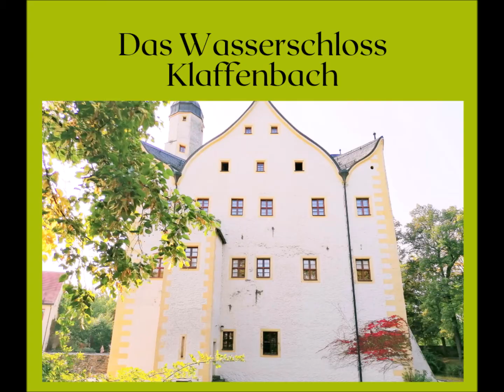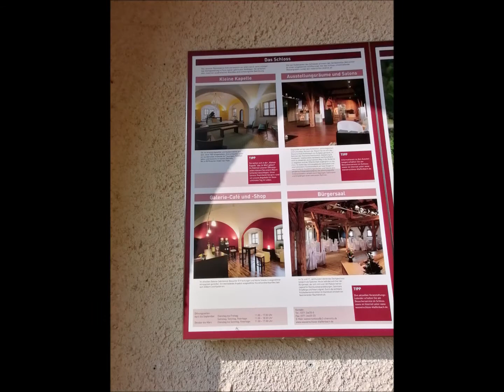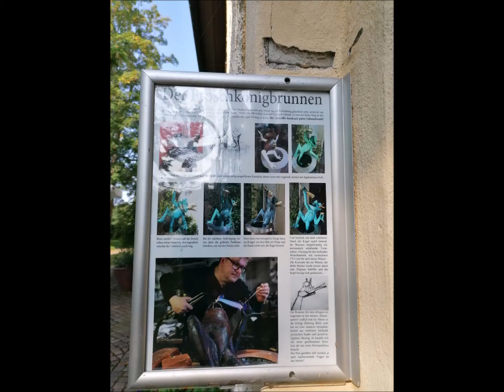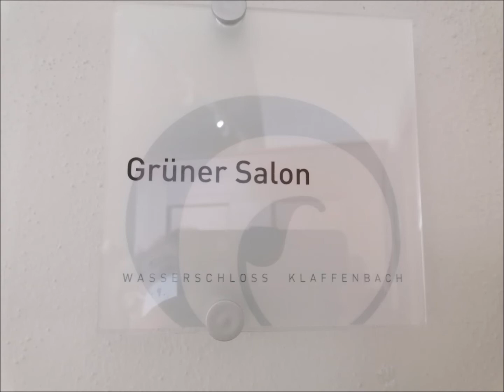Wasserschloss Klaffenbach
Das Wasserschloss Klaffenbach im Stadtteil Klaffenbach der Stadt Chemnitz, unweit der Würschnitz gelegen. Es wurde im 16. Jahrhundert gebaut und stellt ein für Sachsen nahezu einzigartiges Beispiel eines Wasserschlosses der Renaissance dar. Früher war es unter der Bezeichnung Schloss Neukirchen bekannt.

Das Schlösserland schreibt dazu:
Südlich von Chemnitz gelegen schwebt ein weißes Kleinod aus der Renaissance geradezu schwerelos über der Würschnitz: Das Wasserschloss Klaffenbach verzaubert seine Gäste unweigerlich mit einem einzigartig geschwungenen Kielbogendach. Im Trausaal heiraten Brautpaare in märchenhafter Kulisse. Über die frisch Vermählten wacht dabei der Geist des Fräuleins von Taube. Der Sage nach schlug sie hier die Ehe mit dem hässlichen Burgherrn von Rabenstein aus, woraufhin sie ihr wütender Vater bei lebendigem Leib in den Schlossturm einmauern ließ. In den anderen restaurierten Räumen wird regionales und internationales Kunsthandwerk ausgestellt.

Das Schloss Neukirchen ist der Gebäudekomplex des früheren Rittergutes der heutigen Gemeinde Neukirchen/Erzgeb., der jetzt zum Ortsteil Klaffenbach der Stadt Chemnitz im Freistaat Sachsen gehört und in den letzten Jahren nur noch als Wasserschloss Klaffenbach bezeichnet wird und von dem der von Dietrich von Taube im Jahre 1616 errichtete neue Schlossteil ein für Sachsen nahezu einzigartiges Beispiel eines  der Renaissance darstellt.